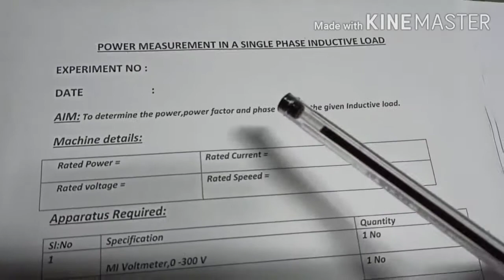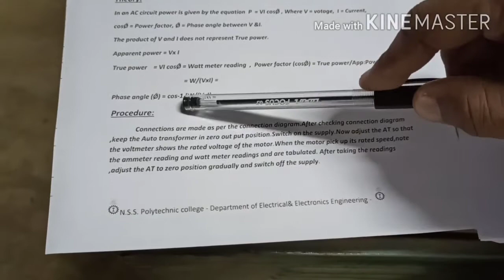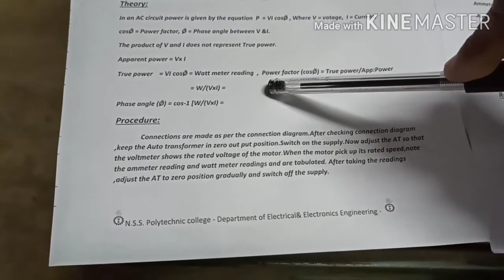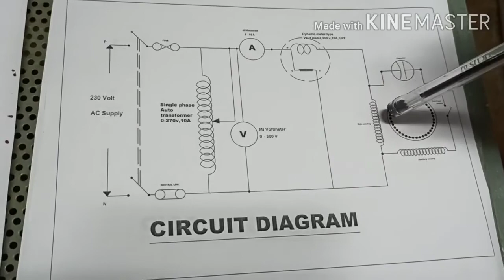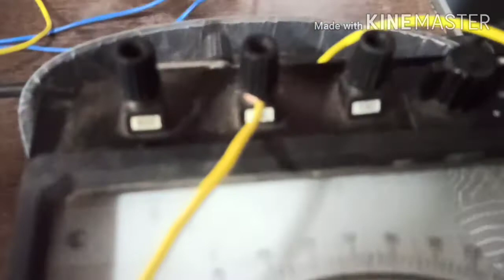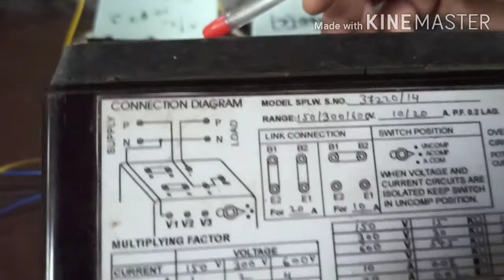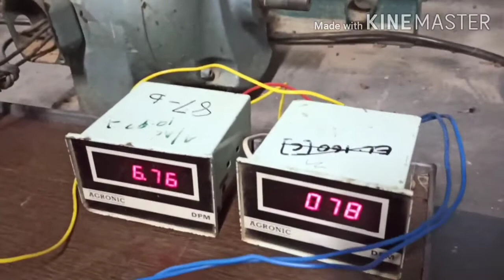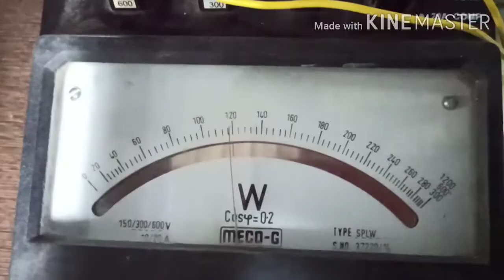MEASUREMENT OF POWER IN AN INDUCTIVE LOAD BY SINGLE PHASE AC.